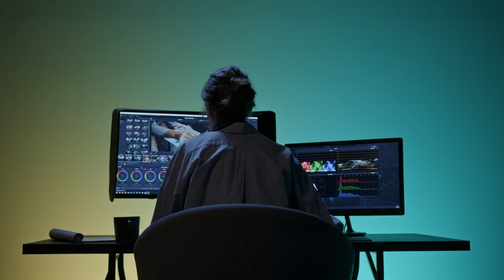Xiaomi insanlığın sonunu getirmek için düğmeye bastı, herkes işsiz kalacak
Dünyanın en büyük teknoloji devlerinden biri olan Xiaomi tamamen yapay zeka idaresi ile çalışan fabrikasını açtı. Artık hiç insan emeğine ihtiyaç olmadan üretim yapan fabrikaların çağı başlamış durumda. Peki milyonlarca fabrika işçisini gelecekte neler bekliyor?